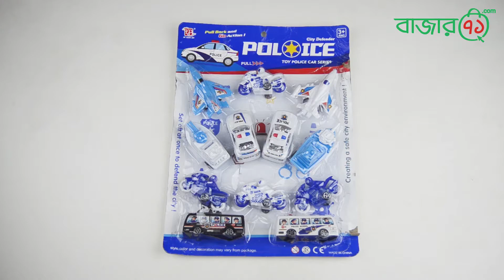Police Mix Cars Set | BD Toys Review । Bazaar71.com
Police Mix Cars Set

Call us- 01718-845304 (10am - 2am)